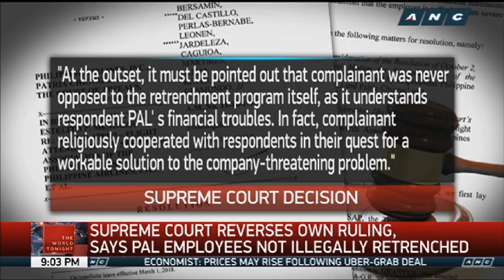The World Tonight: Leonen, "SC ruling on PAL a 'miraculous resurrection of the dead'"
Associate Justice Marvic Leonen disagrees with the Supreme Court's latest decision on the 1998 retrenchment row involving the Philippine Airlines. Leonen called the ruling the miraculous resurrection of a dead case. The complainants in the case hit the high court's decision calling it a mockery of the country's justice system.